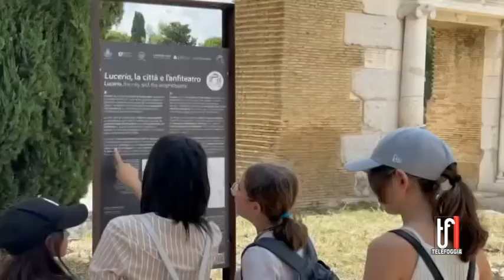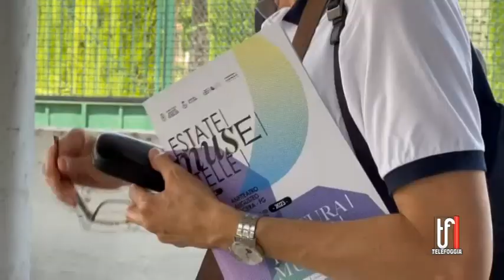Estate Muse e Stelle: i nuovi appuntamento e l'attesa...